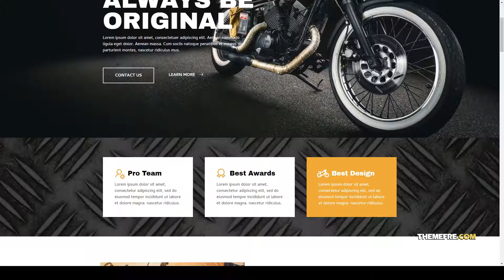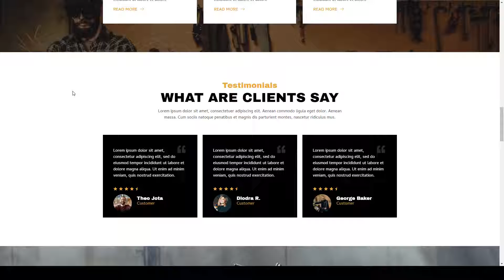Chooper Custom Motorcycle Garage Elementor Template Kit motorcycle service auto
Tags auto, automotive, bike, custom chopper, garage, mechanic, modern, motorbike, motorcycle club, motorcycle maintenance, motorcycle repair, motorcycle service, repair, workshop